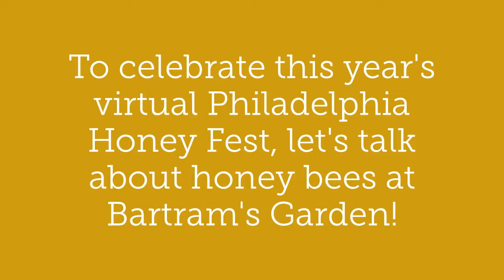Happy National Honey Month from Bartram's Garden, Philadelphia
In this brief video - learn a little about honeybees, what's in store for the virtual Philadelphia Honey Festival 2020, and about Bartram's Garden -  the historical botanical garden on the banks of the Schuylkill River - home to honey bees and native pollinators.